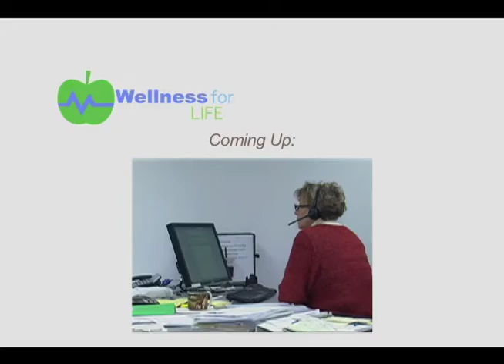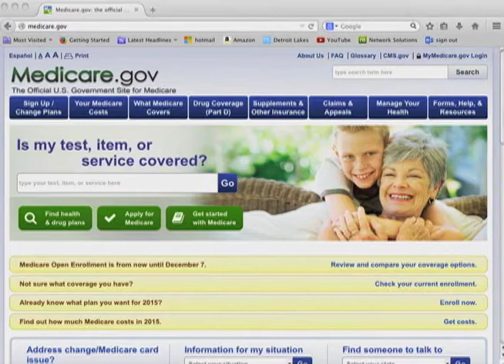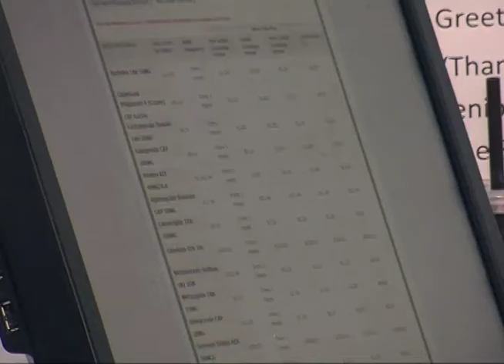Personal Training and Medicare Part D